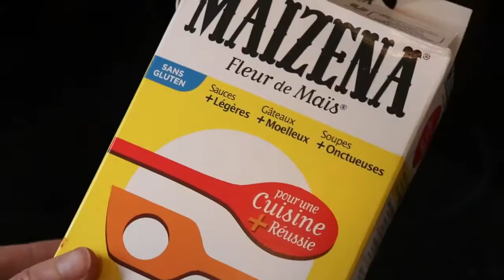Recette galette des rois vegan revisité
Une recette qui tombe à pic pour la saison. Une galette vegan au goût et à la texture des galettes classique mais vegan, pas avec le même esthétique car j'ai voulue pouvoir la couper et la transporter mais toutes aussi bonne .

Bon appétit, bonne recette et surtout prenez soins de vous, bye.